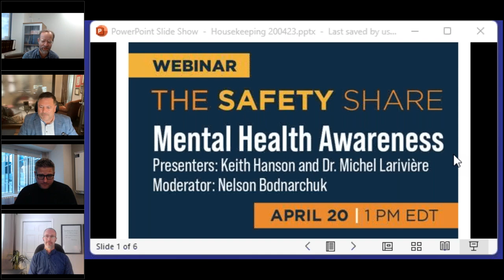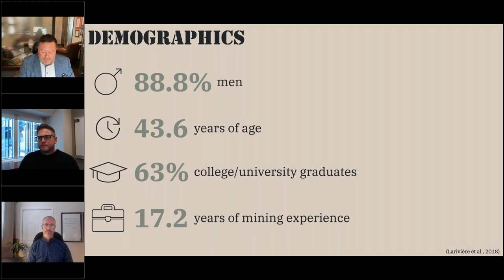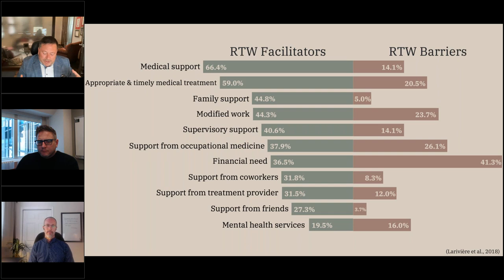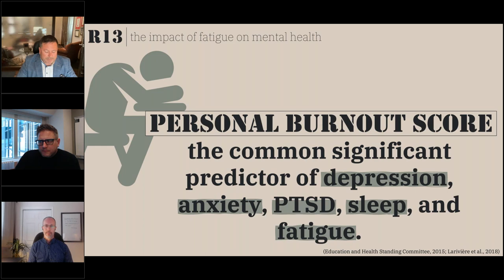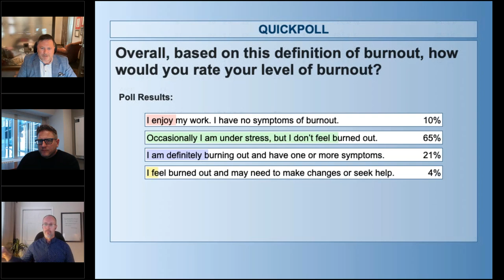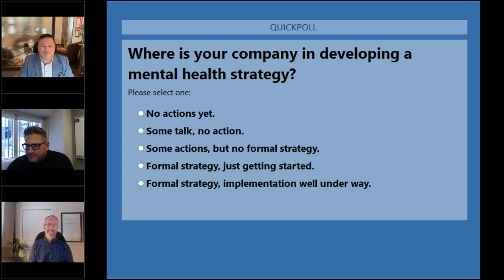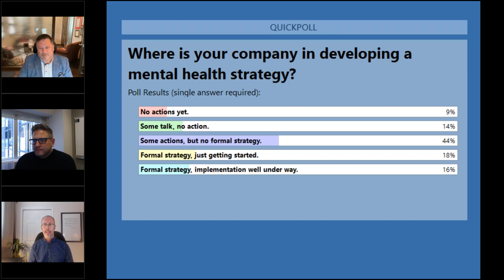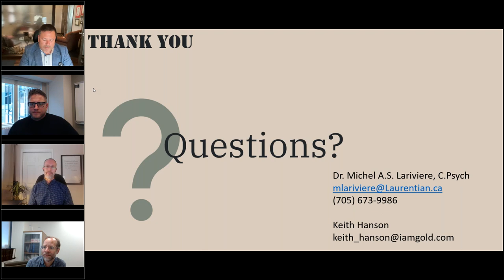“TheSafetyShare: S1E2-20230420 Mental Health Awareness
The Safety Share: Mental Health Awareness

In the mining industry, burnout has soared in the last two years, due to supply chain issues, COVID-19, global economic disruptions due to political unrest, and shifting expectations of a younger workforce. Recent mental health studies confirm this, however mental health issues in the mining industry were on the rise even before the pandemic. The 2019 Mining Mental Health Study showed elevated and concerning levels of stress, anxiety and depression in mine workers when compared to the broader workforce. Historically, occupational health research in mining has focused on physical health, for instance respiratory disease or the impact of noise, heat and vibration on worker health.

An estimated 500,000 Canadians miss work during any given week because of mental health-related problems, which can lead to lower productivity, higher job turnover, poor engagement and job dissatisfaction. Most importantly, from a health and safety perspective, this poses an increased risk of a workplace incident or injury. The study also found that over 23 per cent of workers surveyed had levels of stress considered to be concerning, and women were more likely to report moderate to severe stress levels than male workers. Stress levels were found to be the highest in workers aged 30 to 49 and lower in workers aged 50 and up.

This episode of TheSafetyShare will focus on mental health awareness in mining: what we know, what we’ve learned and what we can do as team leaders and team members to improve it. Lifestyle choices, relationships and the ability to balance home and work life can all play a role, along with the work environment, demands, schedule, job satisfaction and more.

Our guest speakers Keith Hanson and Dr. Michel Larivière will walk us through their experience and learnings working together on bringing mental health awareness to the mine, underground and above.

Presented by CIM Magazine and CIM Health & Safety Society